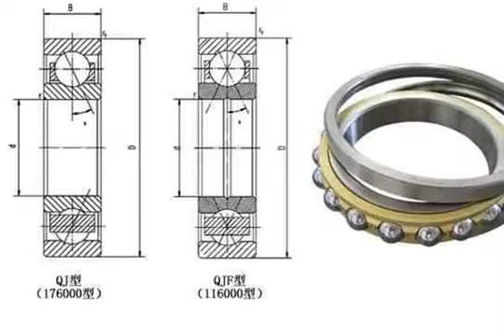51110 thrust bearing and washers